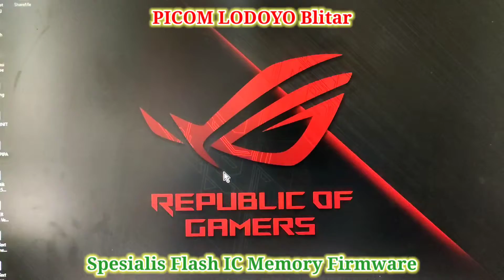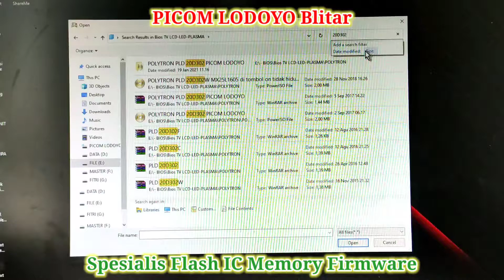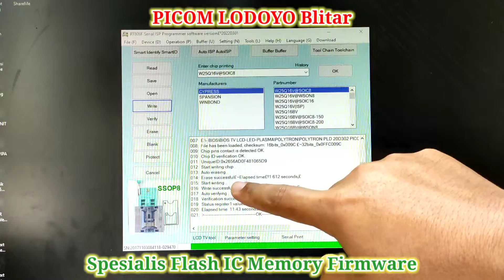Pengisian IC Firmware TV LED POLYTRON PLD 20D302B 658-E8223L-C1 2012-05-20 2mb 3v Malang Jawa Timur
Pengisian IC Firmware TV LED POLYTRON PLD 20D302B 658-E8223L-C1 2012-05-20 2mb 3v Malang Jawa Timur I PICOM LODOYO Blitar